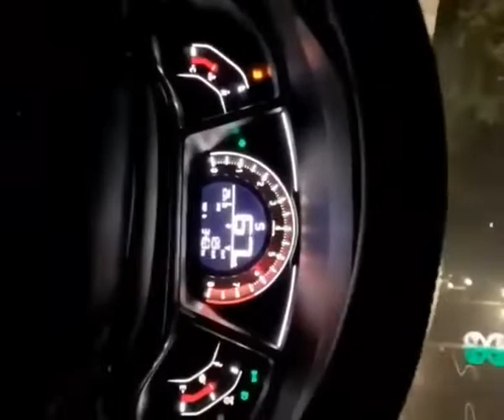Civic turbo oriel acceleration🔥🔥